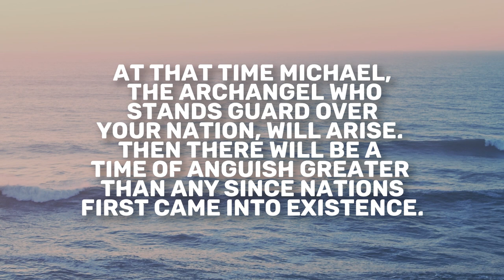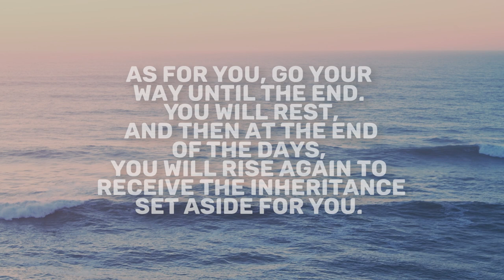Daniel 12 | Daily in the Word | Todd Giampietro